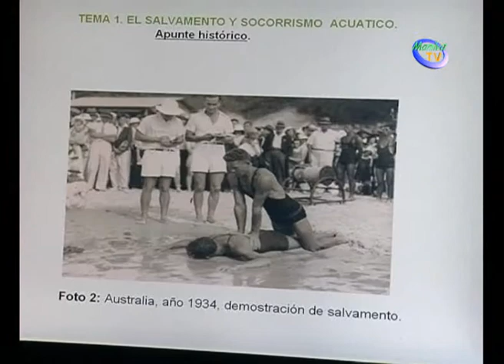CONTINÚA EL PLAZO ABIERTO PARA PARTICIPAR EN EL CURSO DE SOCORRISMO ACUÁTICO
La delegación de Juventud del Ayuntamiento de Manilva ha organizado un curso de Socorrismo Acuático más un curso gratuito de desfibrilador DESA.

Dicho curso se desarrollará los sábados y domingos desde el 15 de marzo al 4 de mayo y según comentaba el concejal delegado Marcos Ruiz, las plazas serán limitadas por lo que la admisión será por orden de inscripción.

Hasta el 10 de marzo, todas aquellas personas interesadas en realizar este curso de Socorrismo, tendrán la posibilidad de inscribirse, dando prioridad a los empadronados en Manilva.

El coste del mismo será de 230 euros.

En cuanto al curso de reciclaje se llevará a cabo el sábado 10 de mayo y el coste será de 60 €. El 5 de mayo finalizaré el plazo.

También en la oficina de la delegación de Deportes, al lado del campo de fútbol las Viñas en Manilva o llamando al 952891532.

Ruiz considera que es una buena oportunidad para instruirse y ampliar las posibilidades laborales de cara a la época estival.